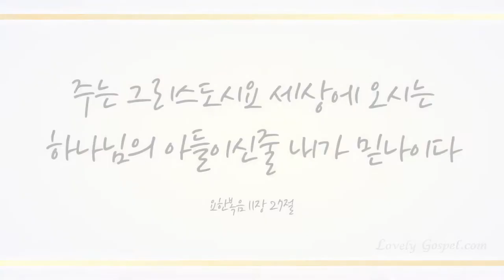나 주를 멀리 떠났다 (I've Wandered Far Away From God, 273장) - 송민지 (Song Min Ji)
샬롬~♡

찬송 645곡 중 러블리 가스펠의 26번째 찬송 연주곡으로 피아니스트 송민지님의 ‘나 주를 멀리 떠났다 (찬송가 273장)' 들려 드립니다.

추석 연휴 중에도 사랑의 구주 예수 그리스도로 성령충만 받아 언제나 하나님 품안에 머무르는 최고의 축복 누리시기 기도드립니다~♡